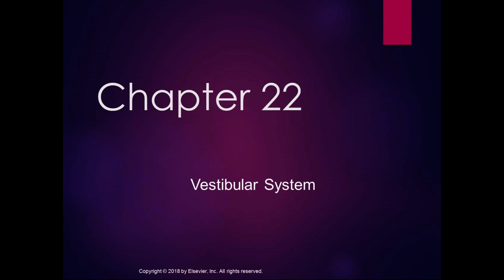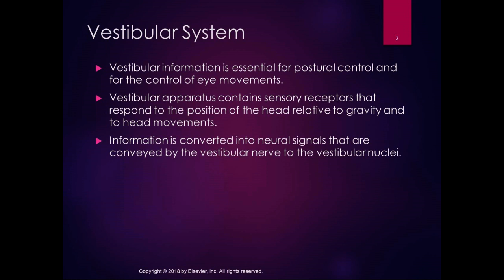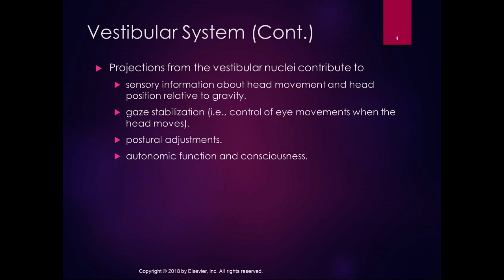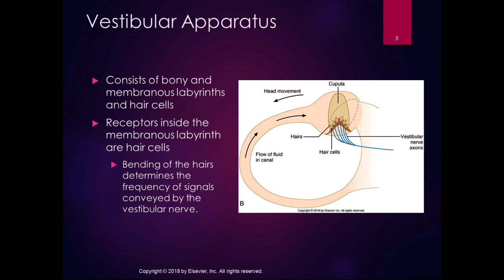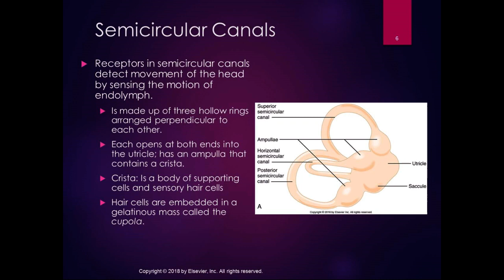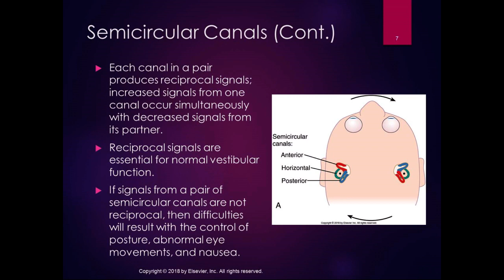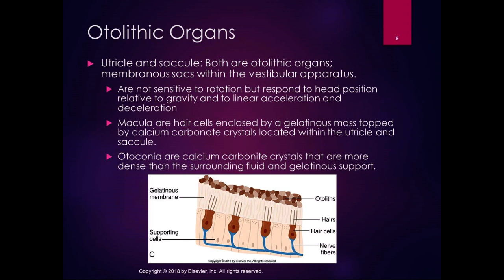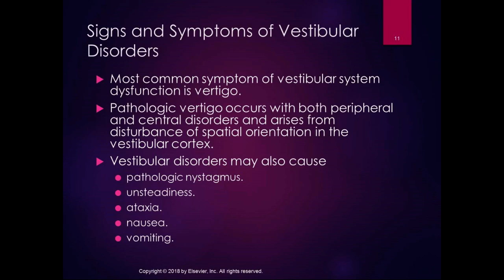Chapter 22 Lecture Part 1 Vestibular System